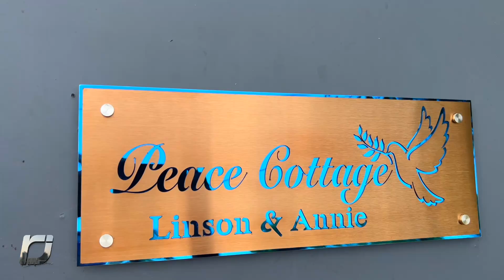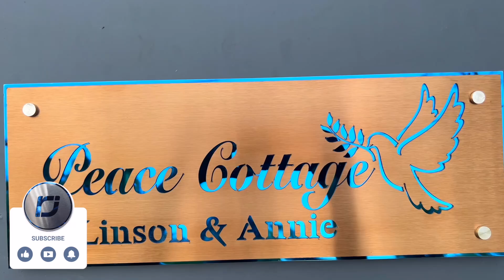Premium Quality House Name Boards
House Name Boards, Stainless Steel, Acrylic,
Gold, Blue, Rose Gold, Black , Silver (Glossy and Matt Finish)
Duravle, Outdoor, Weather Proof